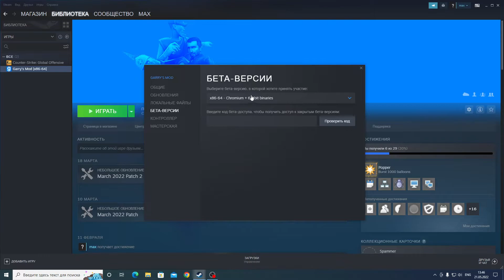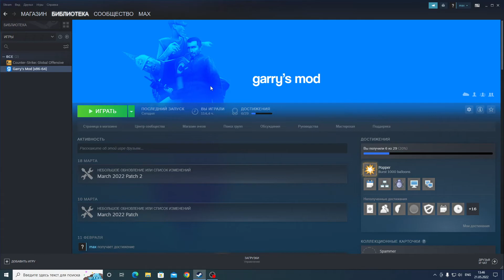Ещё один способ повысить ФПС в Garry's Mod Metrostroi.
Как я уже рассказывал, надо создать сервер и настроить его. Тут ещё один способ повысить ФПС, можете ещё прописать команду gmod_mcore_test 1